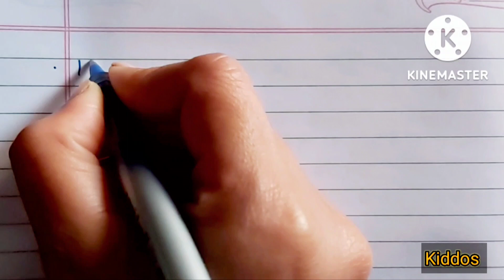माझा आवडता ऋतू - हिवाळा निबंध || Maza avdta rutu hivala || winter season essay in marathi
माझा आवडता ऋतू हिवाळा निबंध
माझा आवडता ऋतू
माझा आवडता ऋतू निबंध
माझा आवडता ऋतू निबंध मराठी
majha avadta rutu hivala nibandh
maza avadta rutu nibandh
winter season essay in marathi
marathi essay
हिवाळा निबंध मराठी
hivala nibandh in marathi
maza avadta rutu nibandh marathi
marathi essay writing
हिवाळा
हिवाळा ऋतू माहिती
hivala
winter season
winter season essay
marathi
handwriting in marathi
मराठी निबंध
मराठी निबंध लेखन
Kiddos